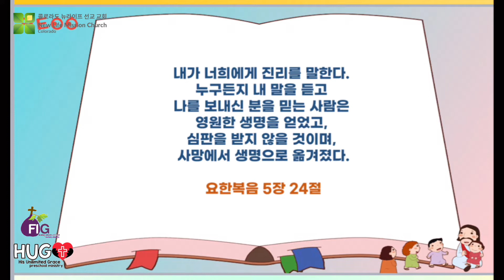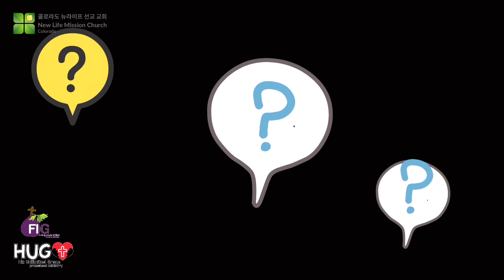01.15.22 New Life Mission 신생아 영아 유아 주일 예배 FIG HUG WORSHIP "말씀을 믿는 사람에게 생명을 주세요"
January 15, 2022 Colorado New Life Mission Church
"말씀을 믿는 사람에게 생명을 주세요"
말씀 : 정혜윤 간사